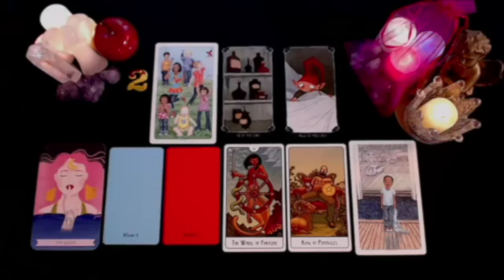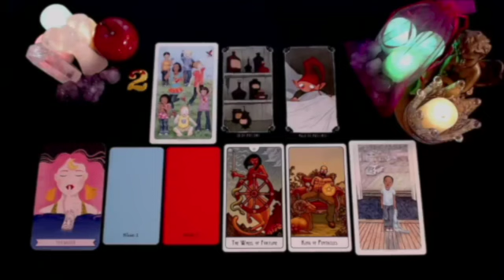SAGITTARIUS❗️NEXT 24 HRS❗️“THE LAST CALL! I TOLD YOU THIS WILL HAPPEN..…” SEPTEMBER 2024 TAROT LOVE